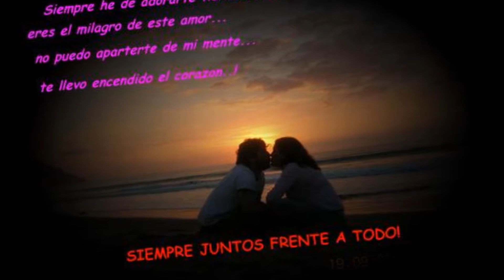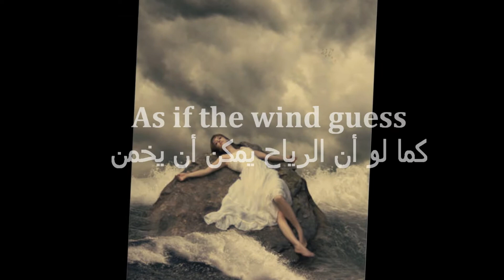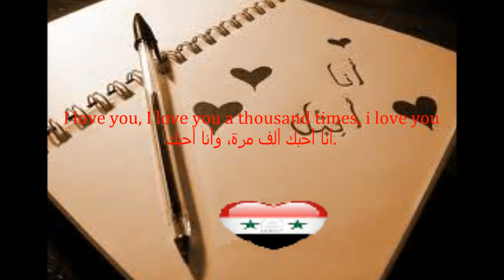NOSTALGIA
NO TENGO TUS BRAZOS PARA DESCANSAR EN ELLOS
NO TENGO TUS OJOS PARA ILUMINAR MI MIRADA
NO TENGO TU VOZ PARA GUIAR MI CAMINO
NO TENGO TU COMPAÑIA PARA SENTIRME SEGURA
HOY MI AMOR
SIENTO NOSTALGIA
DE TODO LO QUE TU ERES PARA MI...
VUELVE PRONTO CARIÑO MIO
VUELVE Y ENTREGAME NUEVAMENTE
TODO LO QUE HOY ES PARA MI
¡¡ NOSTALGIA DE TU SER !!